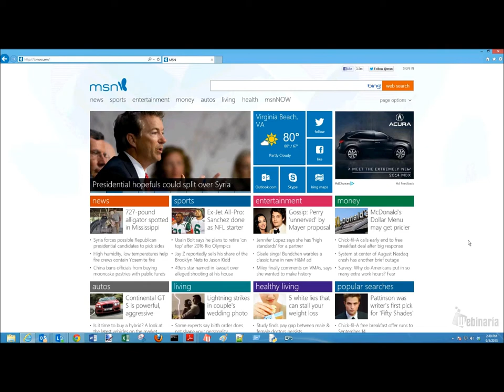How to turn off or on pop up blocker on Internet Explorer for Windows 8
A quick tutorial on how to turn off or on pop up blocker on internet explorer for Windows 8.  This video will show you how to open up your options and navigator to the area that will allow you to turn offf the pop up blocker.